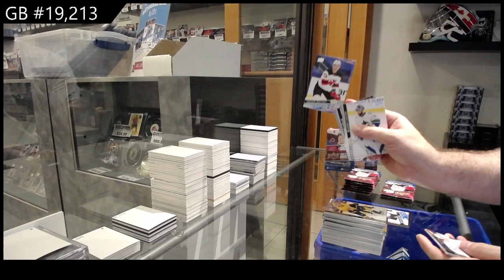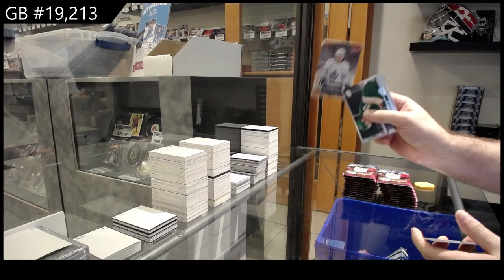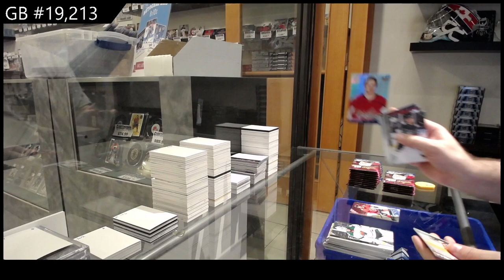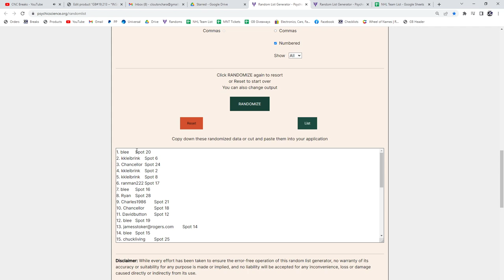20-21 Upper Deck Extended Hockey Retail 2 Box Break - C&C GB #19,213